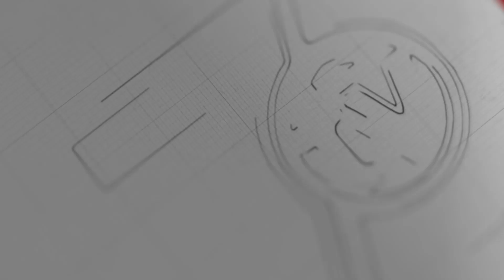ဩစတြီးယားလက်ရွေးစင် အလာဘာ ကိုဆက်ထိန်းထားဖို့ မျှော်လင့်ချက်နည်းသွားတဲ့ ဘိုင်ယန်မြူးနစ်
ဇန်နဝါရီ - ၂၀၊၂၀၂၁

ဒေးဗစ်အလာဘာကို ဆက်ထိန်းထားဖို့ မျှော်လင့်ချက်က မဖြစ်နိုင်သလောက် နည်းပါးသွားပြီလို့ ဘိုင်ယန်မြူးနစ် အသင်းရဲ့ မန်နေဂျာ ဟန်စီဖလစ်ခ်က ဝန်ခံခဲ့ပါတယ်။

ဩစတြီးယား လက်ရွေးစင် ခံစစ်မှူးဟာ လာမယ့် နွေရာသီမှာ ဘိုင်ယန်နဲ့ စာချုပ်သက်တမ်း ကုန်ဆုံးပြီး အသင်းကနေ အလွတ်ထွက်ခွာခွင့် ရှိနေပါတယ်။ အသက် ၂၈ နှစ်သာ ရှိသေးပြီး ဘိုင်ယန်နဲ့အတူ အောင်မြင်မှု အလီလီ ရရှိထားတဲ့ ကမ္ဘာ့အဆင့် ခံစစ်သမားကို လိုချင်နေတဲ့ ဥရောပ ထိပ်တန်း ကလပ်တွေလည်း ဝိုင်းဝိုင်းလည်နေပါတယ်။

ဘိုင်ယန်နဲ့ အလာဘာတို့ကြား စာချုပ်သစ် ကိစ္စတွေ ဆွေးနွေးမှု အဆင်မပြေတဲ့နောက် အခုလမှာ ကစားသမားက သူပြောင်းရွှေ့ချင်တဲ့ အသင်းသစ်နဲ့ လွတ်လွတ်လပ်လပ် ညှိနှိုင်းဆွေးနွေးခွင့် ရှိလာပါပြီ။ ဒါပေမဲ့ ဖလစ်ခ်ကတော့ အသင်းအတွက် ၁၂ နှစ်အတွင်း ပွဲပေါင်း ၄၀၀ ကျော် ကစားပေးထားခဲ့တဲ့ ကစားသမားကို ဆက်ရှိနေစေချင်သေးတယ်လို့ အတည်ပြုခဲ့ပါတယ်။

လောလောဆယ်တော့ အလာဘာက ပရော်ဖက်ရှင်နယ် ပီပီနဲ့ သူ့ရဲ့ အကောင်းဆုံး ပုံစံကို ဆက်လက် ပြသနေဖို့ မျှော်လင့်ကြောင်း၊ အခြေအနေကို အရှိအတိုင်း လက်ခံပြီး ရှေ့ဆက်ရမှာဖြစ်ကြောင်း၊ ရာသီကုန်မှာတော့ အပြောင်းအလဲတွေ ဖြစ်လာနိုင်ကြောင်း ဖလစ်ခ်က ဆိုပါတယ်။ အလာဘာရဲ့ စာချုပ်သစ် ကိစ္စနဲ့ ပတ်သက်ရင်တော့ မျှော်လင့်ချက်က ကုန်သလာက် ဖြစ်နေပြီလို့လည်း ဖလစ်ခ်က ဝန်ခံသွားပါတယ်။

အလာဘာကို မန်ချက်စတာစီးတီး၊ လီဗာပူးလ်၊ ဂျူဗင်းတပ်စ် အစရှိတဲ့ အသင်းတွေကလည်း စိတ်ဝင်စားနေပေမယ့် အခုတော့ ရီးရဲလ်မက်ဒရစ်နဲ့ ၄ နှစ် စာချုပ်ဖို့ သဘောတူညီမှု ရရှိထားပြီလို့ သတင်းတွေ ထွက်ပေါ်နေပါတယ်။ ဒါပေမဲ့ ကစားသမားရဲ့ ဖခင် ကိုယ်တိုင်ကတော့ အလာဘာဟာ အသင်းသစ် ရွေးချယ်ပြီးပြီဆိုတဲ့ ကောလာဟလတွေကို ငြင်းပယ်သွားခဲ့ပါတယ်။